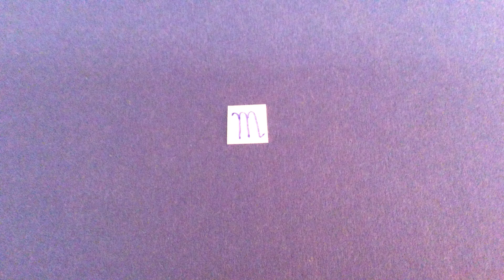My Stop Motion Movie